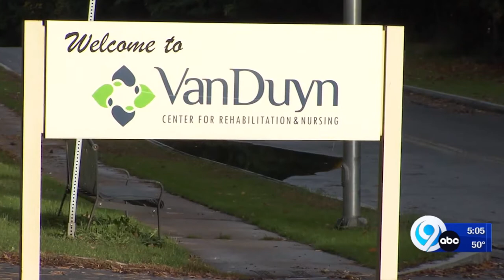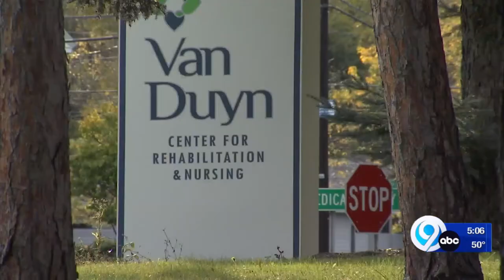Local elected leaders react to conditions at Van Duyn Nursing and Rehabilitation Center